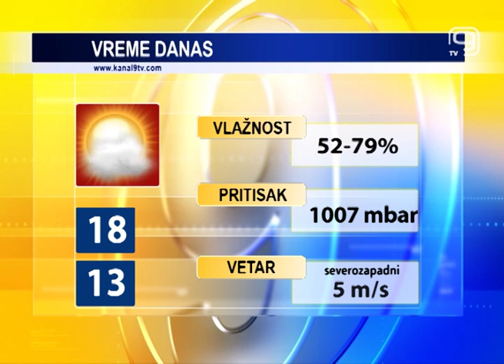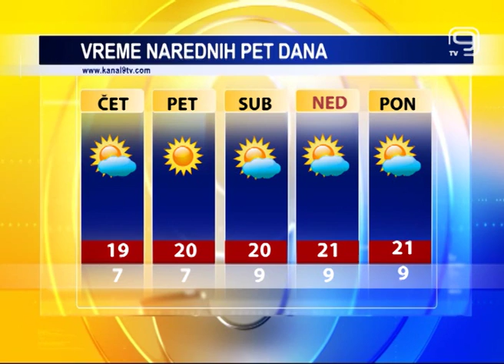TV KANAL 9, NOVI SAD: VREMENSKA, AGRO I BIOPROGNOZA, 21.09.2016.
Sutra nam, u 16 sati i 21minut, stiže jesen, a u isto vreme, za stanovnike na južnoj Zemljinoj polulopti počinje proleće. Prvi jesenji dani u Novom Sadu, prema prognozama meteorologa, biće suvi i sa dosta sučanih intervala, ali dnevne temperature neće prelaziti 21 stepen.